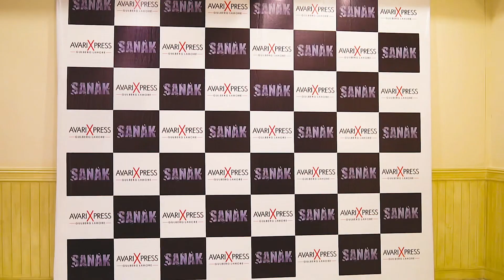Sanak Press Conference | Shyraa Roy Debut Film | Vikram Bhatt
As you all know my Pakistani Debut Feature film ‘Sanak’ is coming on 29 September here i have the highlights of the last successful event on its Promo Launch!

Give it a view everyone 🌟